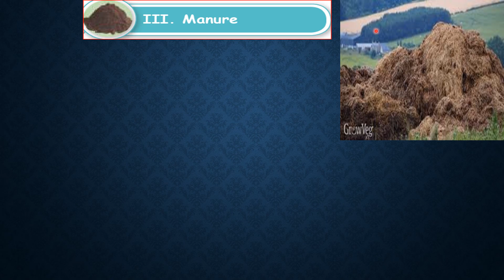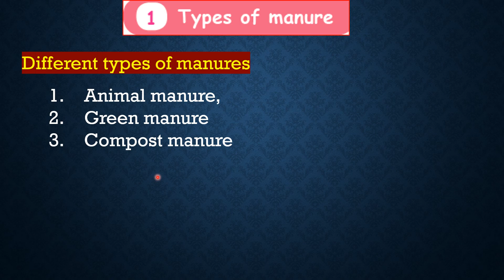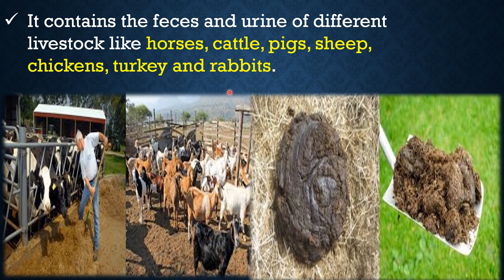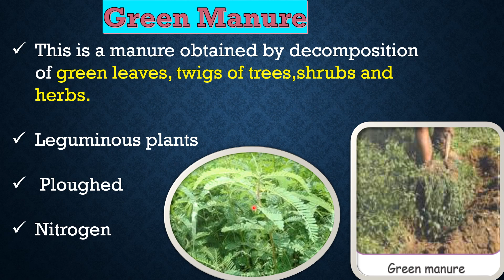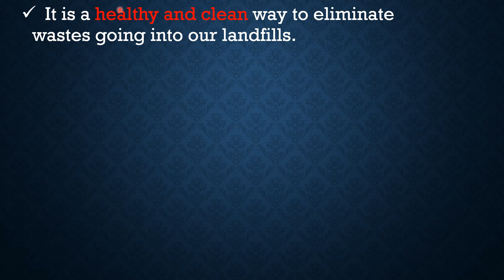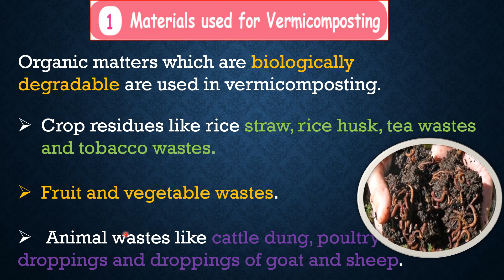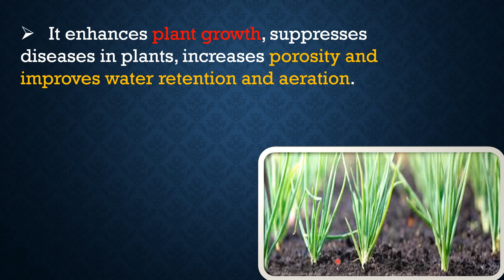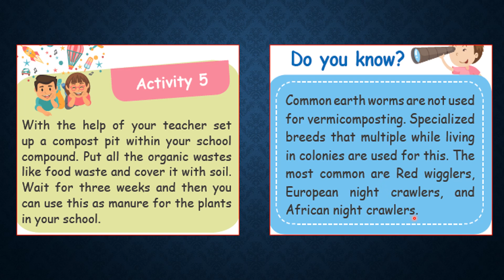1.OUR ENVIRONMENT(Part-4) V STD SCIENCE TERM-3 Explained in Tamil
Manure

Types of Manure

Vermiculture

Materials used for Vermicomposting

Advantages of Vermicompost